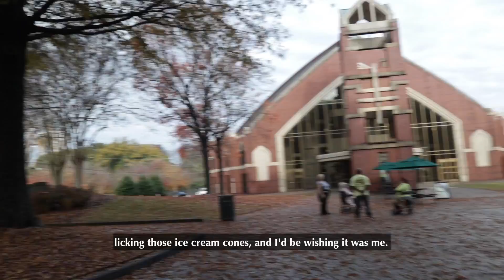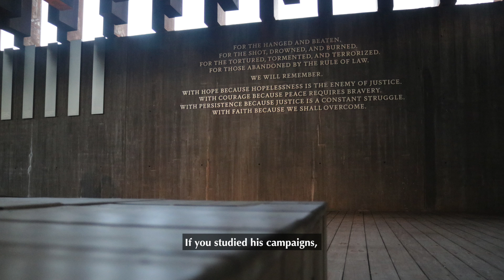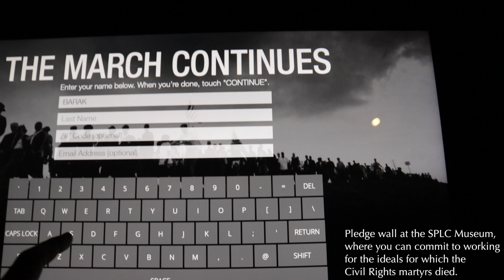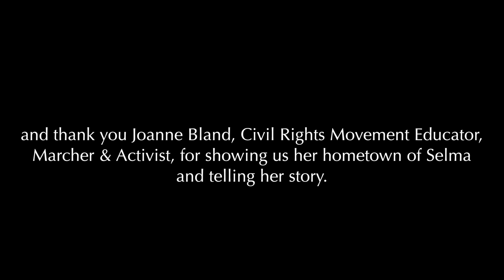Civil Rights Family Trip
In December 2018, my family and I went down South for a Civil Rights Trip to learn more & visit the sites of the Civil Rights Movement.

I filmed and edited this entire video, with the star & narrator by the name of Joanne Blande. Joanne Marched with MLK Jr. and her family across the Selma bridge when she was only a little girl and still lives in Selma, Alabama. She is the co-founder and former direction of the National Voting Rights Museum in Selma, Alabama. She is a Civil Rights Movement activist and hero, and consistently changing lives every day.

Please meet Joanne & listen to her story.

We went to:

Atlanta, Georgia
Selma, Alabama
Montgomery, Alabama
Birmingham, Alabama

Over the course of our trip, we visited many places, including:

- MLK Jr., Center ⁣
- Freedom Park ⁣
- 16th St Baptist Church⁣
- Birmingham Civil Rights Institute ⁣
- Selma Bridge⁣
- Brown Chapel, A.M.E. Church ⁣
- George Washington Carver Homes⁣
- March Re-enactment ⁣
- Main Street: Old Reform synagogue, church⁣
- Equal Justice Museum & Memorial⁣
- Southern Poverty Law Center⁣
- Freedom Riders Exhibit ⁣
- Winter Building⁣
- Dexter King Memorial Church⁣